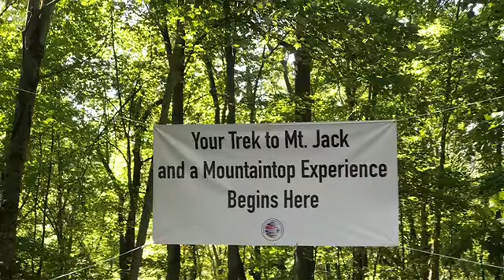BEST MOMENTS of the World Scout Jamboree 2019 - Part 1